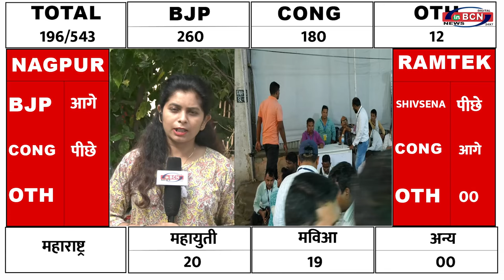LOKSABHA UPDATE ..... INBCN NEWS